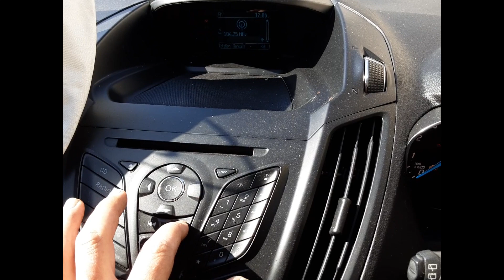2016 Ford Kuga– Stereo/Head Unit Test 5534